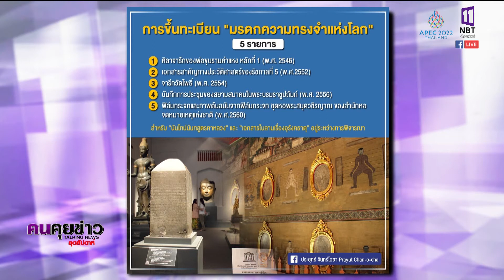ใต้ร่มพระบารมี 240 ปี กรุงรัตนโกสินทร์ : คนคุยข่าวสุดสัปดาห์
นายกรัฐมนตรีร่วมกิจกรรมประชาสัมพันธ์งาน "ใต้ร่มพระบารมี 240 ปี กรุงรัตนโกสินทร์” ที่กำหนดจัดงานตั้งแต่วันที่ 20-24 เม.ย.ศกนี้ เพื่อน้อมรำลึกในพระมหากรุณาธิคุณและเทิดพระเกียรติพระมหากษัตริย์ไทยแห่งพระบรมราชจักรีวงศ์

พร้อมเชิญชวนพี่น้องประชาชนพาลูกหลานมาเที่ยวชมวัง พิพิธภัณฑ์ เข้าวัดไหว้พระขอพรเสริมสิริมงคล รวมทั้งเรียนรู้สืบสานมรดกศิลปวัฒนธรรมของชาติผ่าน 20 แหล่งเรียนรู้รอบเกาะรัตนโกสินทร์ ซึ่งเชื่อว่าความภาคภูมิใจในประวัติศาสตร์และความเป็นไทย จะช่วยหลอมรวมจิตใจไทยให้เป็นหนึ่งเดียว อีกทั้งก่อให้เกิดความรัก ความหวงแหนสมบัติของชาติที่บรรพบุรุษของเรา ได้ปกป้องรักษาไว้ให้เราในวันนี้ และลูกหลานในวันข้างหน้า

โดยนายกรัฐมนตรีได้มอบนโยบายในการแปลง "มรดกทางวัฒนธรรม" มาสร้าง "มูลค่าเพิ่มทางเศรษฐกิจ" จากระดับท้องถิ่นสู่เวทีระดับโลก ทั้ง "5F" คือ
(1) Food-อาหาร
(2) Film-ภาพยนตร์และวีดิทัศน์
(3) Fashion-การออกแบบแฟชั่นไทย
(4) Fighting-ศิลปะการป้องกันตัวแบบไทย
(5) Festival-เทศกาลประเพณีไทย

นอกจากนี้ ยังมีนโยบาย "วัฒนธรรมกินได้" ที่มุ่งเน้นส่งเสริมให้เกิดการรวมตัวกันในชุมชน แสวงหาจุดเด่น-จุดแข็ง-จุดขาย ที่เป็นภูมิปัญญาท้องถิ่น ศิลปะหัตถกรรมพื้นบ้าน สินค้าและผลิตภัณฑ์จากชุมชน อาหารการกิน รวมทั้งการแสดงที่เป็นเอกลักษณ์ในแต่ละภูมิภาค

จัดเป็นตลาดนัด-ตลาดชุมชน ช่วงเสาร์-อาทิตย์ หรือช่วงเทศกาลต่างๆ เพื่อส่งเสริมการท่องเที่ยวและเสริมสร้างความเข้มแข็งเศรษฐกิจฐานราก ให้เกิดการสร้างงาน สร้างรายได้ กระจายความเจริญไปสู่ท้องถิ่น ทุกอย่างเกิดจาก "ความร่ำรวยทางวัฒนธรรม" ของเรา ที่เป็นอันดับต้นๆ ของโลก ที่รัฐบาลผลักดันมาอย่างต่อเนื่อง เพื่อต่อยอด สร้างมูลค่าเพิ่ม และประทับตราแบรนด์ “Thailand” ให้ตราตรึงในใจชาวโลก ทุกครั้งที่นึกถึง

นอกจากการส่งเสริมการพัฒนาสิ่งใหม่ๆ แล้ว รัฐบาลก็ได้อนุรักษ์สิ่งเก่าที่เป็นมรดกของชาติ ควบคู่กันไปด้วย เช่น การประสานขอรับมอบโบราณวัตถุ-ศิลปวัตถุของไทย ที่อยู่ในต่างประเทศ โดยช่วงปี พ.ศ.2557 ถึงปัจจุบัน ได้รับคืน 10  ครั้ง รวม 759 รายการ จากทั้งหมด 1,090 รายการ

รวมทั้งนโยบายของรัฐบาลที่ทำงานอย่างใกล้ชิดกับ "ยูเนสโก" (องค์การศึกษา วิทยาศาสตร์ และวัฒนธรรมแห่งสหประชาชาติ) เพื่อพิทักษ์และอนุรักษ์ไว้ซึ่ง "มรดกของชาติ" ให้คงอยู่ชั่วลูกชั่วหลาน โดยการเสนอขึ้นทะเบียนมรดกโลกในหลากหลายสาขา ได้แก่

1. "แหล่งมรดกโลก" เช่น ผืนป่าแก่งกระจาน (ขึ้นทะเบียนฯ พ.ศ.2564) และยังมีอีก 4 แห่งที่ได้ขึ้นบัญชีเบื้องต้น และอยู่ระหว่างกระบวนการเสนอให้ที่ประชุมพิจารณา คือ (1) อนุสรณ์สถาน-ภูมิทัศน์วัฒนธรรมของเชียงใหม่ นครหลวงของล้านนา (2) พระธาตุพนม (3) กลุ่มศาสนสถานปราสาทพนมรุ้ง-ปราสาทเมืองต่ำ-ปราสาทปลายบัด และ (4) เมืองโบราณศรีเทพ

2. "มรดกภูมิปัญญาทางวัฒนธรรมที่จับต้องไม่ได้" เช่น โขน (พ.ศ.2561) นวดไทย (พ.ศ.2562) และโนรา (พ.ศ.2564) และอยู่ในระหว่างการเสนอให้ "เทศกาลสงกรานต์" ขึ้นทะเบียนเช่นกัน

3. "มรดกความทรงจำแห่งโลก" เช่น ฟิล์มกระจกและภาพต้นฉบับจากฟิล์มกระจก ชุดหอพระสมุดวชิรญาณ ของสำนักหอจดหมายเหตุแห่งชาติ (พ.ศ.2560) สำหรับ (1) นันโทปนันทสูตรคาหลวง (2) เอกสารใบลานเรื่องอุรังคธาตุ อยู่ระหว่างกระบวนการเสนอให้ที่ประชุมพิจารณา

4. "เครือข่ายเมืองสร้างสรรค์ของยูเนสโก" / จากแนวคิดการใช้ศิลปวัฒนธรรมและเศรษฐกิจสร้างสรรค์เป็นตัวขับเคลื่อนการพัฒนาเมืองอย่างยั่งยืน 7 สาขา ได้แก่ หัตถกรรมและศิลปะพื้นบ้าน // การออกแบบ //ภาพยนตร์ //อาหาร // วรรณกรรม // สื่อศิลปะ // และดนตรี

ซึ่งปัจจุบันประเทศไทยมีเมืองที่ได้รับการรับรองเป็นเมืองสร้างสรรค์แล้ว ในช่วงปี พ.ศ.2558-ปัจจุบัน จำนวน 5 เมือง ได้แก่
(1) เทศบาลนครภูเก็ต (สาขาอาหาร)
(2) จังหวัดเชียงใหม่ (สาขาหัตถกรรมและศิลปะพื้นบ้าน)
(3) จังหวัดสุโขทัย (สาขาหัตถกรรมและศิลปะพื้นบ้าน)
(4) กรุงเทพมหานคร (สาขาการออกแบบ)
(5) จังหวัดเพชรบุรี (สาขาอาหาร)

และอยู่ระหว่างเตรียมการเสนอเป็นเครือข่ายเมืองสร้างสรรค์ฯ อีก 3 เมือง ได้แก่ เชียงราย (สาขาการออกแบบ) นครปฐม (สาขาดนตรี) และสุพรรณบุรี (สาขาดนตรี)

ทั้งหมดนี้ เป็นตัวอย่างการดำเนินการในระดับนโยบาย เพื่อผลักดันอุตสาหกรรมสร้างสรรค์ของไทย ให้เป็นสินค้าส่งออกทางวัฒนธรรม นำรายได้เข้าประเทศและขับเคลื่อนเศรษฐกิจไทย อย่างเป็นขั้นเป็นตอนและยั่งยืน

โดยรัฐบาลได้ดำเนินการอย่างครอบคลุมตลอดห่วงโซ่อุตสาหกรรม รวมทั้ง Ecosytem และ Platform ในการขับเคลื่อนเศรษฐกิจไทยในยุคดิจิทัล บนฐานของต้นทุนทางวัฒนธรรมอันลึกซึ้งและกว้างขวาง ซึ่งเราคนไทยโชคดีที่ได้รับมรดกสืบทอดต่อกันมาจากรุ่นปู่ย่าตายายที่สั่งสมและพัฒนาเรื่อยมา เราทุกคน ทุกภาคส่วน จะต้องร่วมมือกัน เพื่อให้เกิดพลังในการขับเคลื่อนครั้งยิ่งใหญ่ของชาติบ้านเมืองในทุกๆ ด้านในยุคหลังโควิด